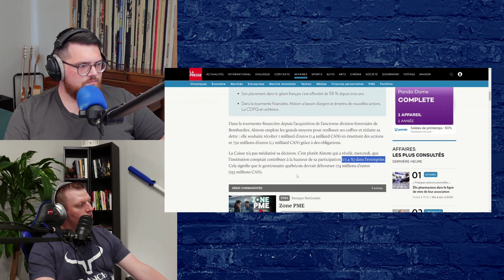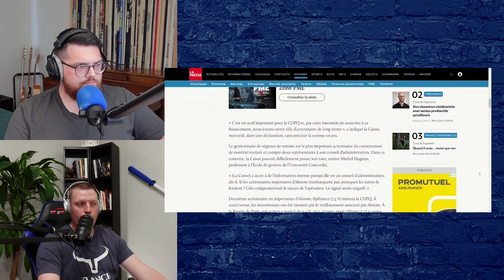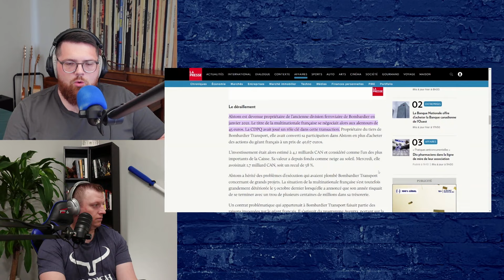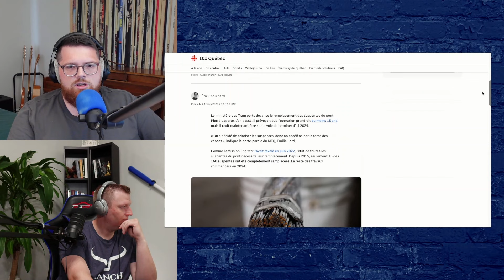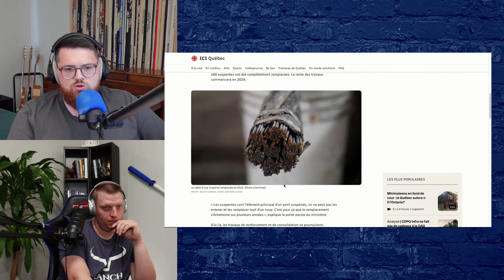TRAMWAY & 3e LIEN : Êtes-vous tannés d'être pris pour des CRÉTINS ?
Aujourd’hui dans le podcast, on réagit aux fuites dans les médias du rapport de la CDPQ Infra sur le projet de tramway et de troisième lien à Québec qui sera déposé aujourd’hui. Ian en a marre d’être dans cette pièce de théâtre qui se répète. On se remémore les promesses passées de nos politiciens il y a 10 ans concernant un troisième lien.

Après le retour de Frank, on aborde plusieurs sujets récents comme le vote des conservateurs fédéraux contre l’augmentation de la taxe sur le gain en capital, la surutilisation du terme "extrême-droite" par nos médias traditionnels, et la prise de bec entre François Lambert et Gabriel Nadeau-Dubois à proposa de la crise du logement à Montréal sur Twitter (X).

TIMESTAMPS
0:00 Intro
1:25 Tramway vs troisième lien : la saga recommence
9:36 Un strip-tease du rapport de la CDPQ infra
20:19 Un devoir de mémoire
26:34 Ian pète sa coche
35:50 À venir dans le Patreon
36:49 Intermission